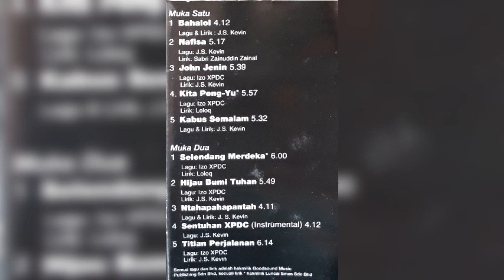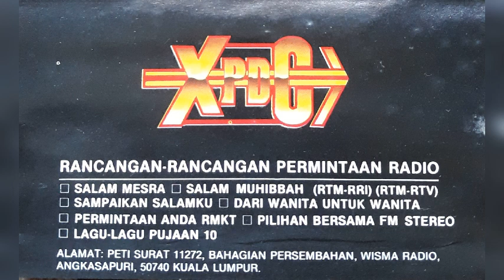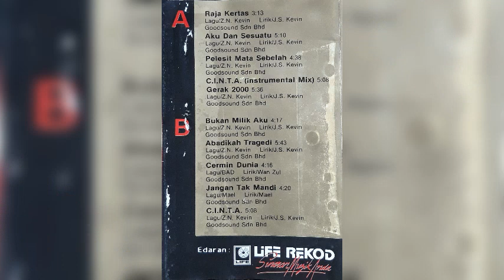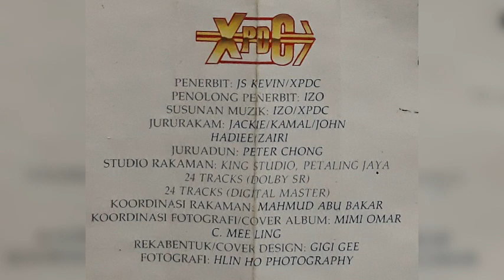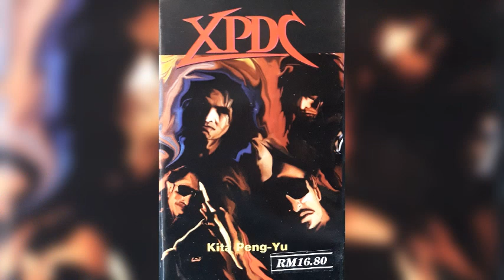XPDC - Sentuhan XPDC (instrumental) (versi kaset)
XPDC (1994) Kita Peng Yu